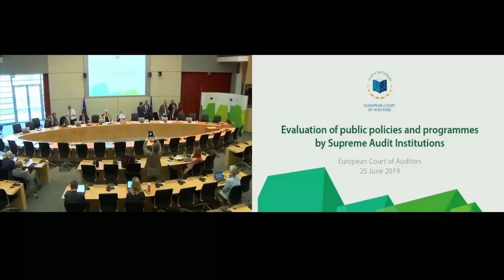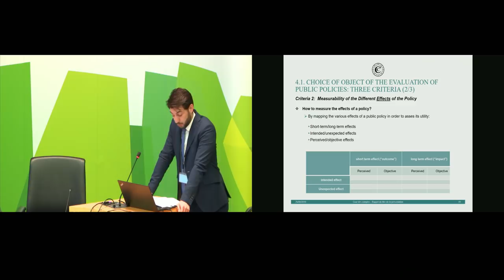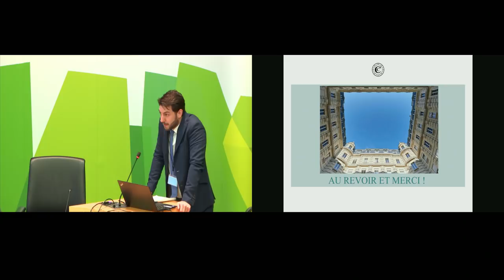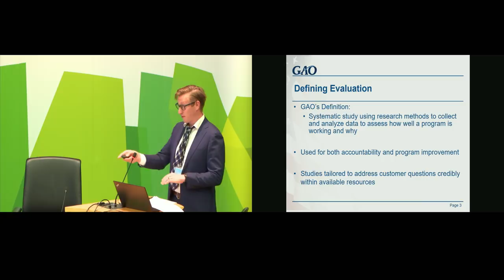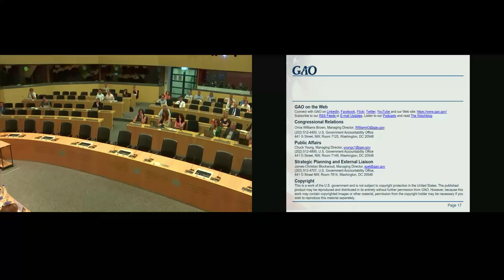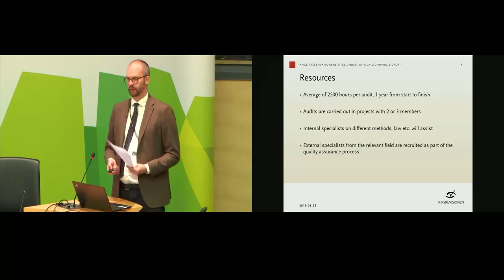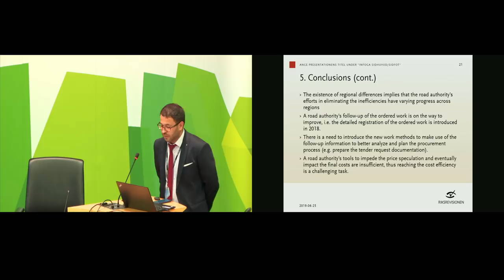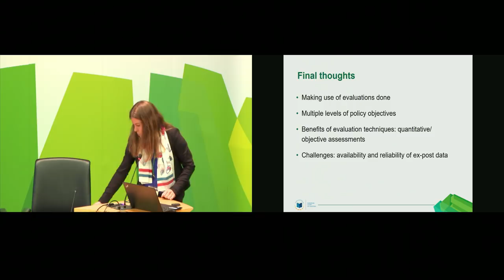Evaluation of public policies and programmes by Supreme Audit Institutions - first part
🗓️ On 25 June, we hosted a conference on Evaluation of public policies and programmes by Supreme Audit Institutions (EvaluationECA) - an exchange of practical and concrete examples of evaluations on PublicInvestment, climate, environment & agriculture with our colleagues from the SAIs of the USA, France, Sweden, Netherlands, Switzerland, and from the European Court of Auditors 👩‍💼👨‍💼